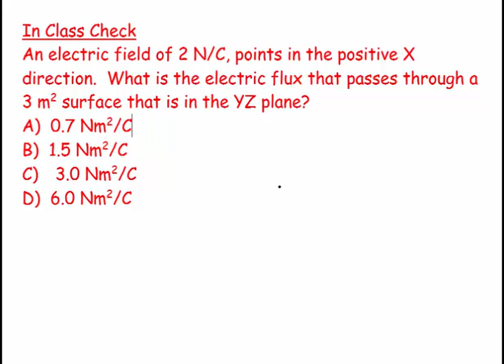49F1 - Electric Flux through a Gaussian Surface 1 - numerical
Determine the electric flux through a gaussian surface that is perpendicular to the Electric Field.